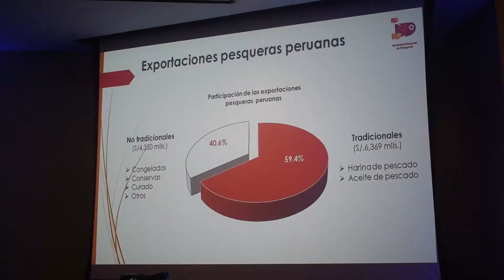VideoNoticia: SNP participa en foro por 100 años de DICAPI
El vicepresidente de la Sociedad Nacional de Pesquería (SNP), Ricardo Bernales, expuso sobre la “Situación actual y el futuro de la pesca en la región” en el panel de conferencias organizado por la conmemoración de los 100 años de la Dirección General de Capitanías y Guardacostas (DICAPI).